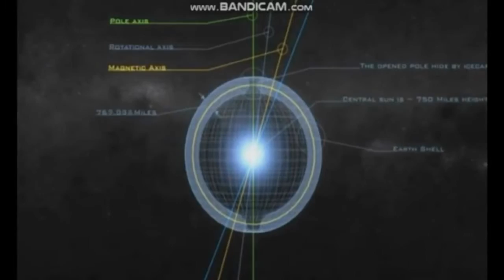The Simpsons future donut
Donut Future the Simpsons
Future Donut The Simpsons

Donuts are a circular pastry that usually contain large amounts of fat. They are most notably Homer Simpson's most favorite food. He is unable to live without his donuts and doesn't like anyone else eating them. In a Treehouse of Horror episode, Homer changes the past and comes back to an alternate universe where his family is rich and happy, but when Marge does not know what a donut is, Homer goes back to the toaster to travel back through time again. However, when Homer leaves, it starts raining donuts. (Homer often panics when they are out of donuts.) In another Treehouse of Horror episode, Homer sells his soul for one. Marge wins the court case and Homer keeps his soul but his head is turned into a donut by Ned Flanders. In the show they usually have pink frosting with multicolor sprinkles.

the Simpsons se 00 th ep 00
Tv: Season 00 Episode 00

Category: Entertainment Animation Comedy & Humour

To receive news and give me ideas for future videos, Thank-You.

If your interested in getting any of these products please help my channel,, as I receive 10% commission also by you buying through
one of these links below which will aid my channel an creations...
''sends a Huge Thank-you,,''??

Andrew Daddy

St Andrew Dad.(Day).Son Jesus Christ
I Am Life I am I am that I am
Ha Allah Ha Allah
AD AD
Sisters+Sons+God Parents God X Bless

A Code:
(A)lpha (C)ross (O)mega (D)addy (E)verlasting)
2+6=8+ round 5=1.3. Total 3.1 (LETTERS)= 7
Read emit reap care fur thee loved ones deaR, (XxX )